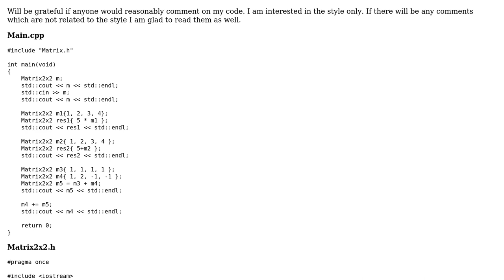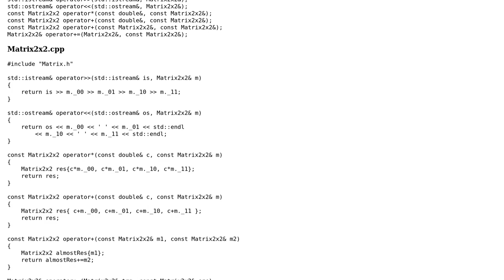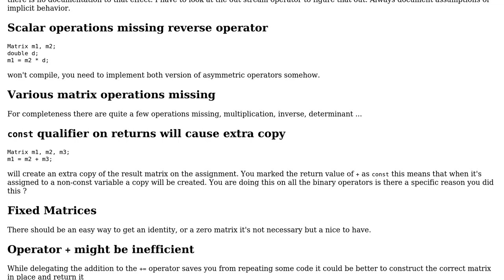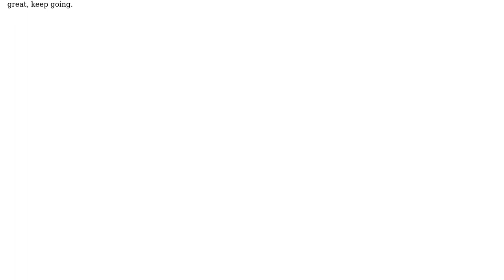Code Review: Matrix2x2 struct operators implementation in C++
With thanks & praise to God, and with thanks to the many people who have made this project possible! | Content (except music & images) licensed under CC BY-SA | Music | Images & others | With thanks to user trafalgarLaww user Harald Scheirich and the Stack Exchange Network Trademarks are property of their respective owners. You are responsible for your own actions.